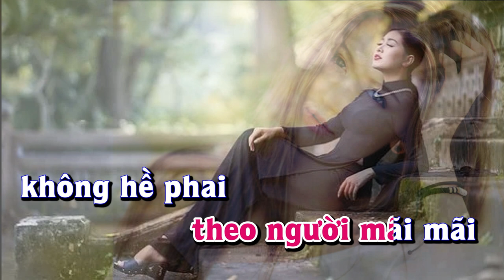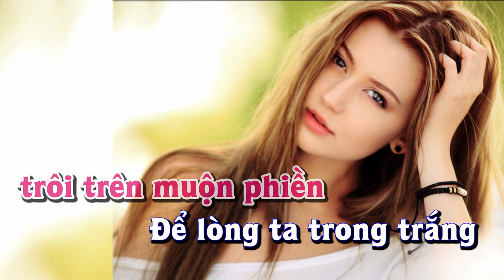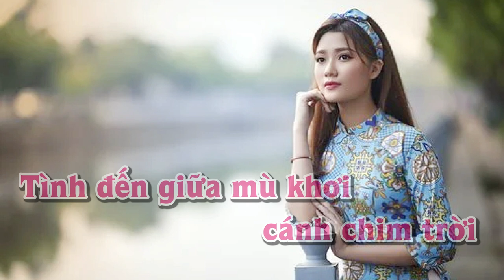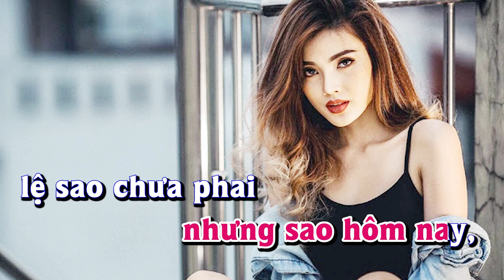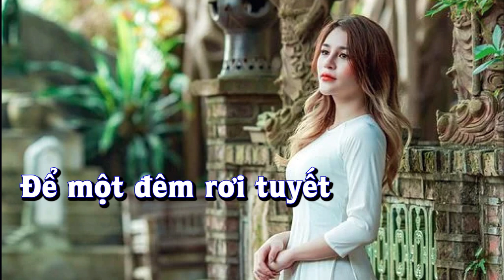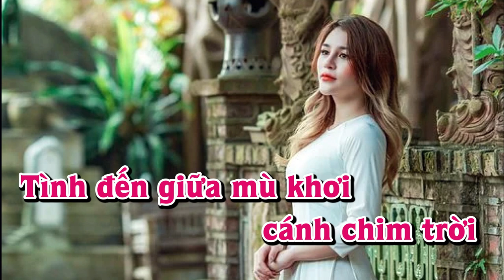Karaoke - TÌNH Tone Nữ | Lê Lâm Music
Lê Lâm Music KaraokeTÌNHToneNữ
KaraokeNhạcSốngTÌNHToneNữ